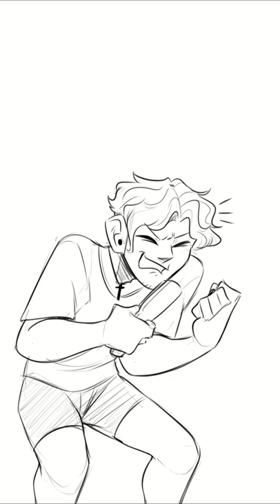"wAKING UP GAY IN THE MORNING!" || Danganronpa Animatic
Longer animatics are on the way have this mess for now-

Happy Pride!